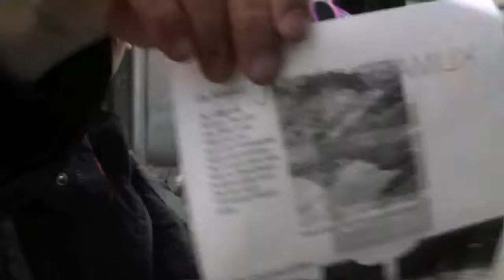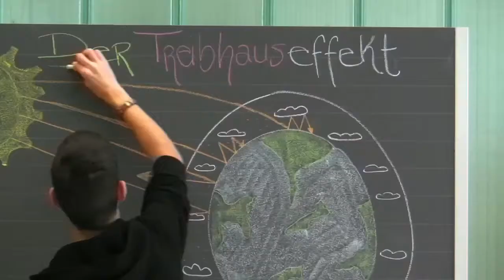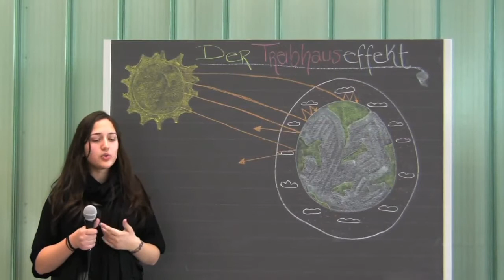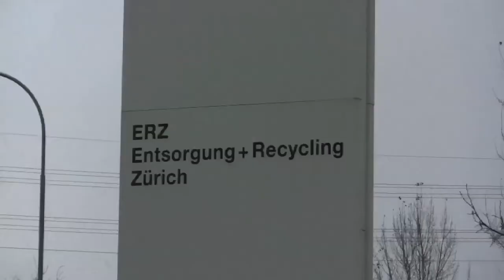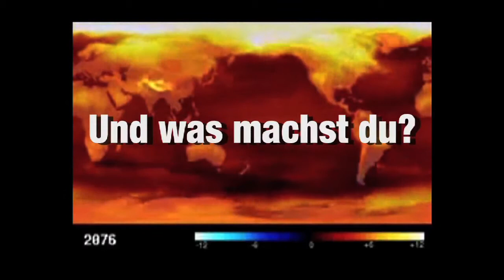Schulfilm zum Thema Klimaerwärmung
Einige Schüler der 3. Sekundarklasse des Schulhauses Leutschenbach in Schwamendingen haben einen Film zum Thema Klimaerwärmung und Klimawandel realisiert. Entstanden ist eine spannende Reportage mit Umfragen zu dem brisanten Thema. Eine Projektarbeit der Klasse von Vivianne Castelberg. Kompliment von unserer Seite!